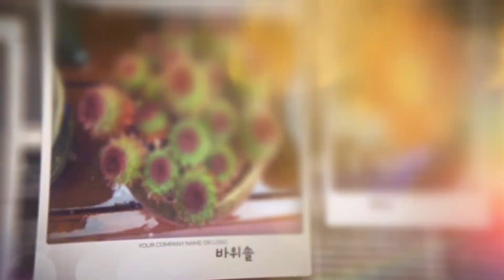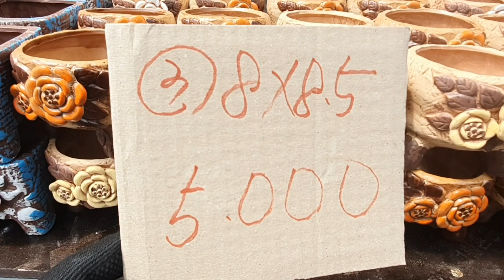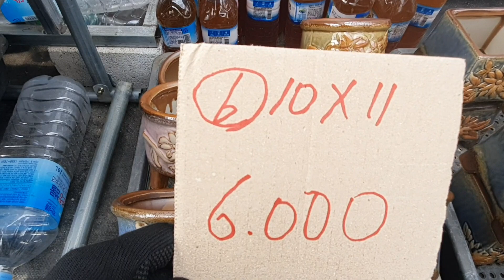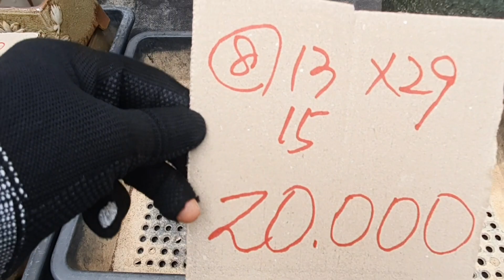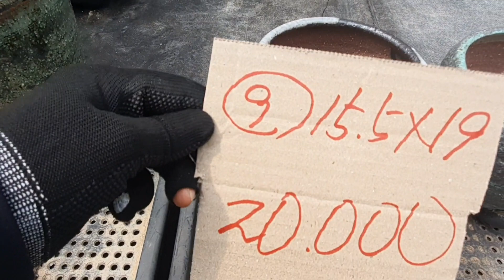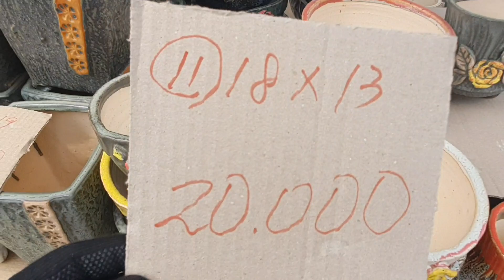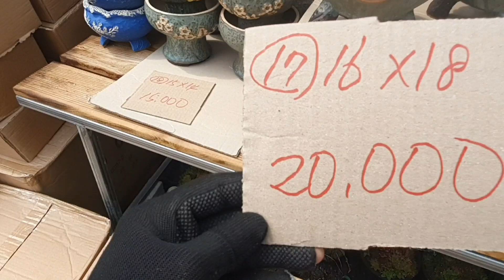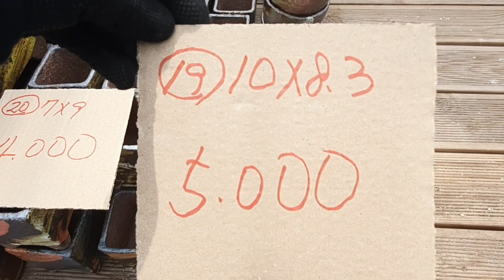화분판매 가성비좋은 예쁜화분 010 4499 2456 3만이상다육친환경영양제써비스 5만이상무료배송 주문은 문자로주세요